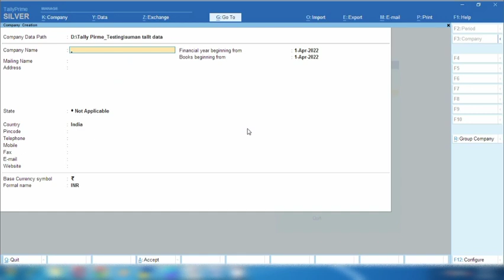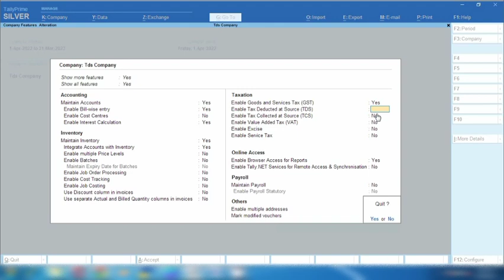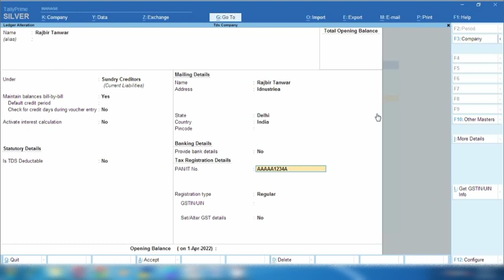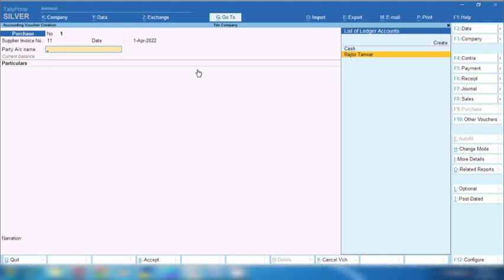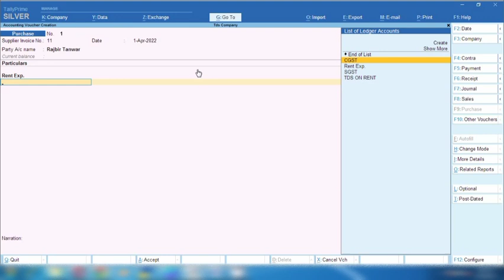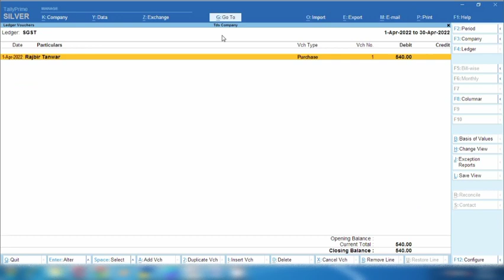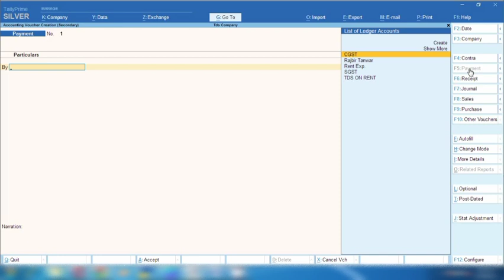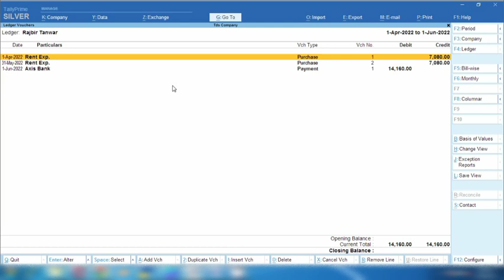office rent pay entry in tally prime